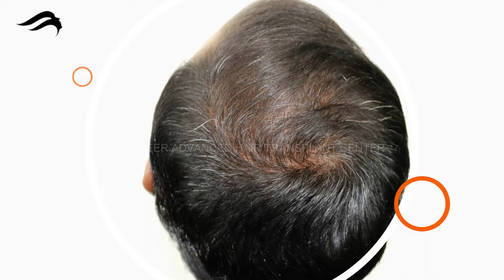Hair Transplant In Raipur | Best Cost Results & Surgeon Of Hair Transplant In Raipur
Pioneer Advanced Hair Transplant clinic known to give best results for hair transplant in Raipur. At our clinic hair transplantation is done under the guidance of India's one of the top surgeon dr sreedhar ready. We have world class clinical treatments and result-oriented.

At Pioneer Advanced Hair Transplant Clinic you will get very affordable cost for hair transplantation. Apart from price we provide best hair transplant in Raipur with international facilities & world class results.

If you are looking for hair transplant in Raipur consult India's top cosmetic surgeon.